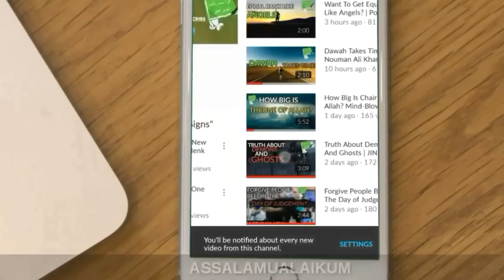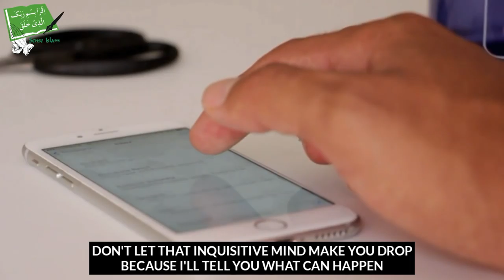How to Use Our Smart Phones - Mufti Ismail Menk - Talash Peace